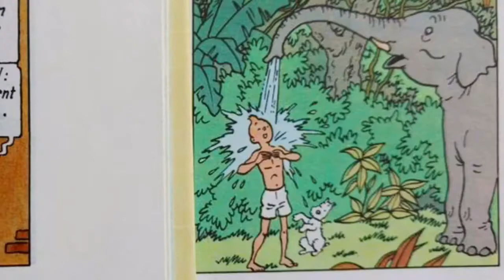Tintin : une fille androgyne ?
Un diaporama pour répondre à ceux qui continuent de voir Tintin comme un garçon...
Pour le reste, on continue d'étayer cette "révolution copernicienne", alors lâchez-vous dans les commentaires et partagez !